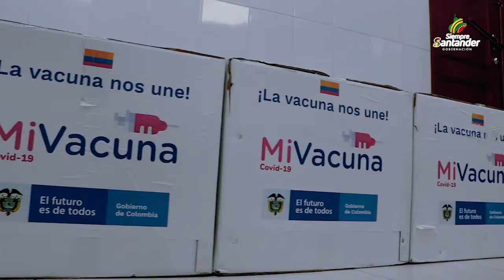Vacunación - SiempreSantander | Gobernación de Santander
Gracias a la gestión del Gobierno SiempreSantander, recibimos las vacunas y las respectivas resoluciones para continuar con la inmunización, garantizando primeras y segundas dosis en el departamento.